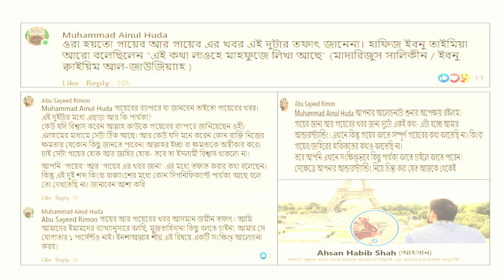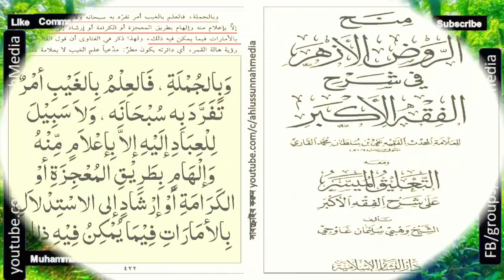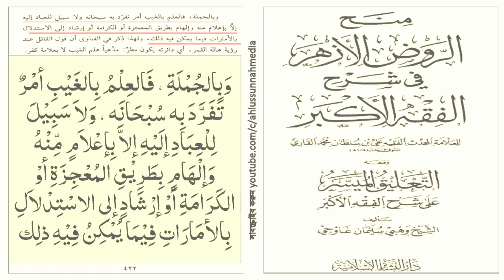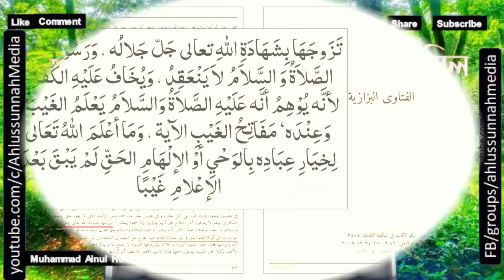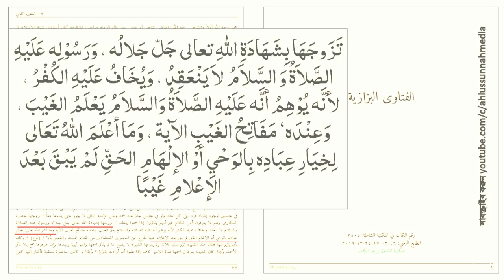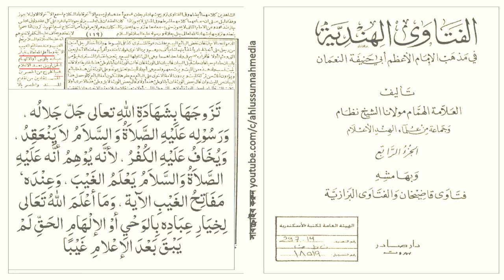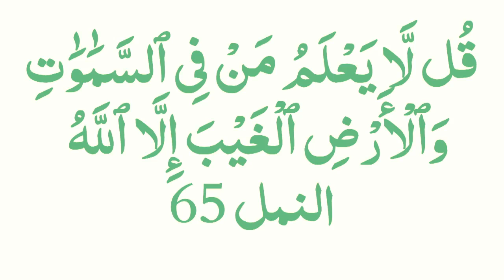গায়েব কি? - ইলমে গায়েব সিরীজ ১ by Muhammad Ainul Huda মুহাম্মাদ আইনুল হুদা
وَالْغَيْبُ هُوَ مَا لَمْ يُقَمْ عَلَيْهِ دَلِيْلٌ ، وَلاَ أطْلِعَ عَلَيْهِ مَخْلُوْقٌ
وَبِالجُمْلَةِ ، فَالعِلْمُ بِالغَيْبِ أمْرٌ تَفَرَّدَ بِه سُبْحَانَه ، وَلاَ سَبِيْلَ لِلْعِبَادِ إلَيْهِ إلاَّ بِإعْلاَمٍ مِّنْهُ وَإلْهَامٍ بِطَرِيْقِ المُعْجِزَةِ أوْ الكَرَامَةِ أوْ إرْشَادٍ إلى الاسْتِدْلاَلِ بِالأمَارَاتِ فِيْمَا يُمْكِنُ فِيْهِ ذلِك
تَزَوجَهَا بِشَهَادَةِ اللهِ تعالى جَلّ جَلالُه ، وَرَسُوْلِه عَلَيْهِ الصَّلاَةُ وَ السَّلاَمُ لاَ يَنْعَقِدُ ، وَيُخَافُ عَلَيْهِ الكُفْرُ ، لأنَّه يُوْهِمُ أنَّه عَلَيْهِ الصَّلاَةُ وَالسَّلاَمُ يَعْلَمُ الغَيْبَ ، وَعِنْدَه‘ مَفَاتِحُ الغَيْبِ الآية ، وَمَا أعْلَمَ اللهُ تَعَالى لِخِيَارِ عِبَادِه بِالوَحْيِ أوْ الإلْهَامِ الحَقِّ لَمْ يَبْقَ بَعْدَ الإعْلامِ غَيْبًا